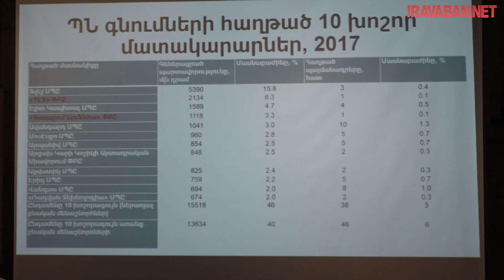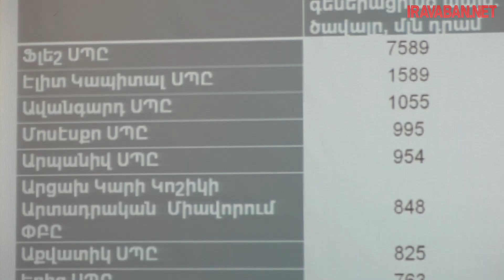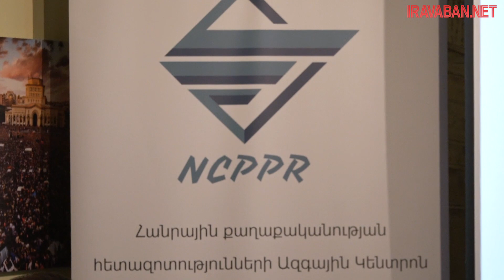ՊՆ-ում պետական գնումները կենտրոնացված են